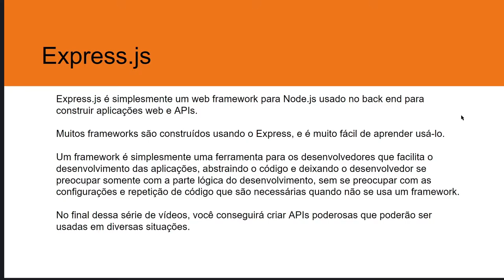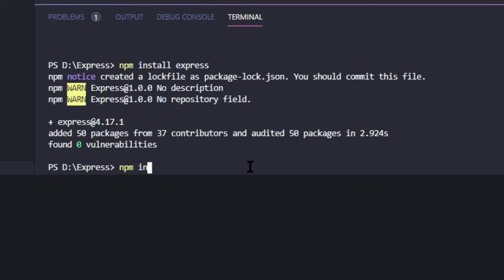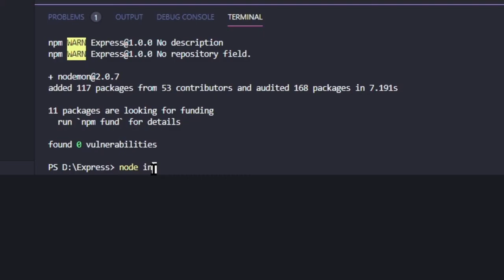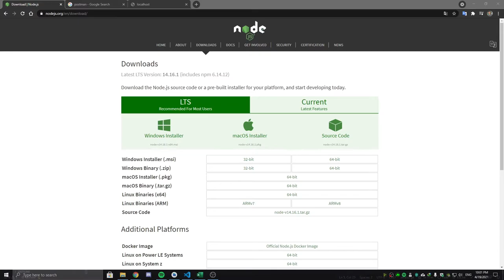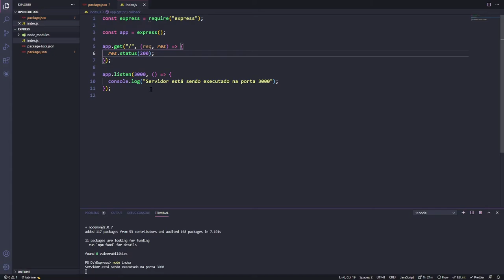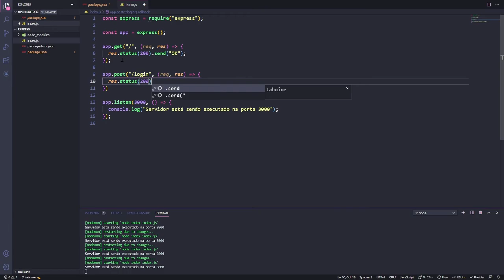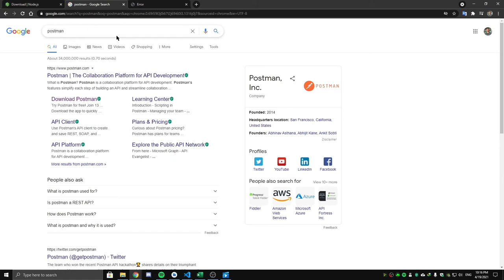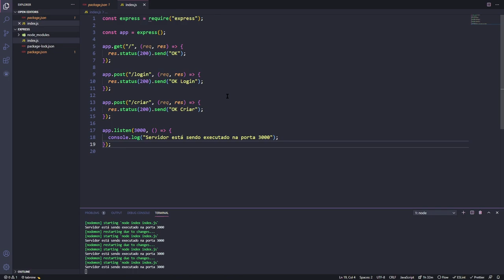Aula 1 - Express.js introdução - Criando uma API de Autenticação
Esse é o primeiro de uma série de vídeos onde mostrarei o processo de criação de uma API de autenticação. Espero que você goste!

Caso você não entenda os métodos HTTP, vou deixar um resumo do que se trata os métodos mais comuns.

GET
Através dessa requisição nós pedimos a representação de um recurso: que pode ser um arquivo HTML, XML, JSON...

POST
É utilizado quando queremos criar um recurso.

PUT
Requisita que um recurso seja "guardado" na URI fornecida. Se o recurso já existir, ele deve ser atualizado. Se não existir, pode ser criado.

DELETE
Exclui o recurso especificado.

Chill Night by Amine Maxwell & MICHAL